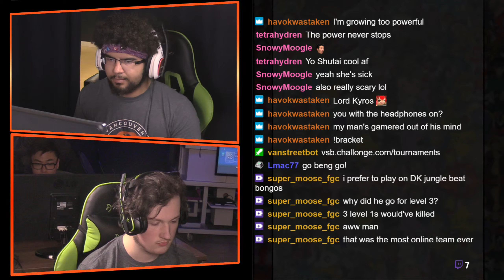NEW VSB DBFZ Weekly #66 Grand Finals Suplex+ VS Apoocalypse